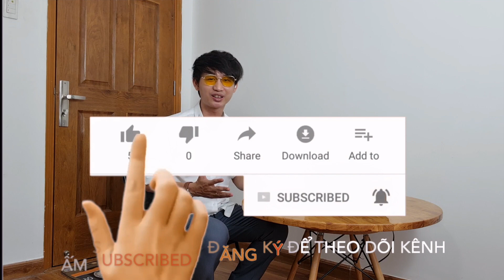Bạn cần biết 2 ƯU ĐIỂM LỚN nhất của BĂNG CỐI tự hành xách tay Sony TC-5100 || LP AUDIO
CỐI TỰ HÀNH XÁCH TAY SONY CT-5100 một trong những thể loại được yêu thích vào những thập niên 60 vì sự đa dụng của thể loại này
CỐI TỰ HÀNH XÁCH TAY SONY CT-5100 sản xuất vào những năm 1960
Chiếc mâm cối tích hợp sẵn loa tự hành mà ko cần kết nối thêm amply và loa

Tính di động cao, có thể chơi nhạc bất kì nơi nào với thiết kế như chiếc cặp xách tay
CỐI TỰ HÀNH XÁCH TAY SONY CT-5100 sử dụng amply bóng đèn cho chất âm sáng và chi tiết, lần đầu tiên nghe ko thể ngạc nhiên hơn bởi âm thanh mà nó mang lại
Sản xuất
CỐI TỰ HÀNH XÁCH TAY SONY CT-5100 là dòng âm Stereo
Có nhiều cổng kết nối Line in, line out cho khả năng đa nhiệm cao
Có 3 tốc độ 1 7/8  - 3 ¾ -7 ½ với băng cối 5 và 7 inch 2 track
Chỉnh được tone bài hát
Có thể ghi với 2 tốc độ
Kích thước máy 42-30-17 Cm